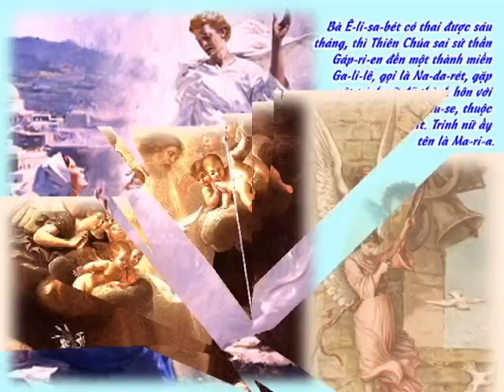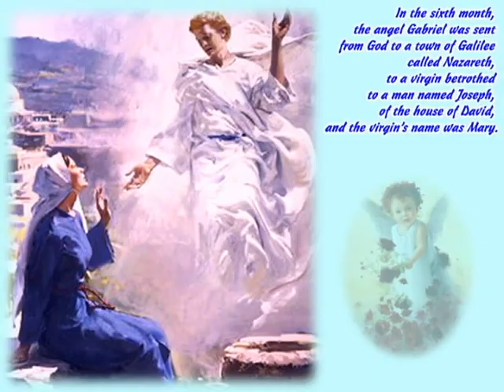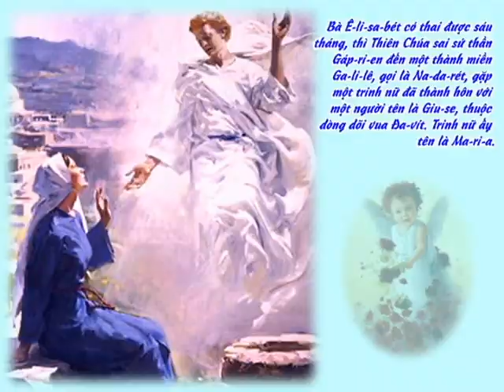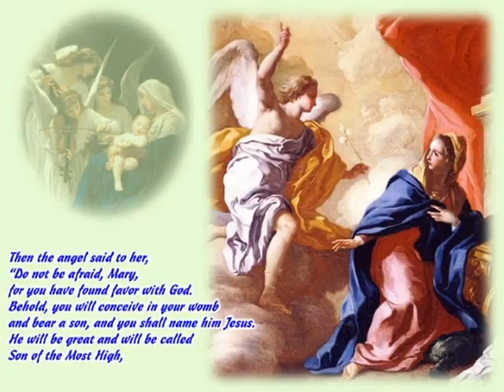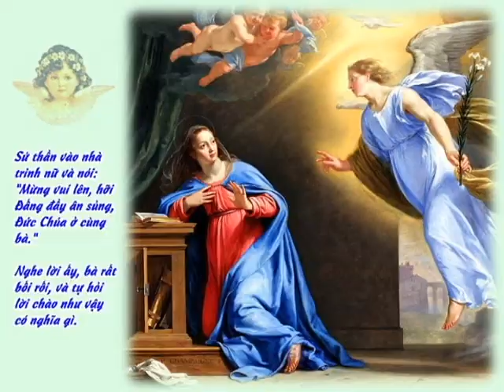CHÚA NHẬT 27 THƯƠNG NIÊN -B . BÀI CA HIỆP LỄ: (LUCIA)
CHÚA NHẬT 27 THƯƠNG NIÊN -B .
BÀI CA HIỆP LỄ:
1. CẢM MẾN ÂN TÌNH - PHÙNG MINH MẪN
THỂ HIỆN: CA ĐOÀN LUCIA - GX PHƯƠNG NGHĨA KONTUM - VN